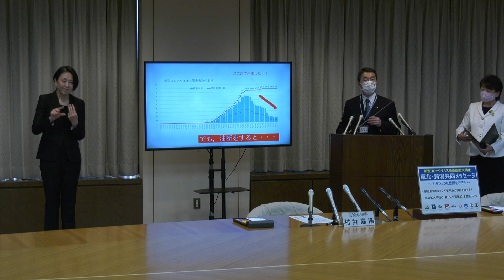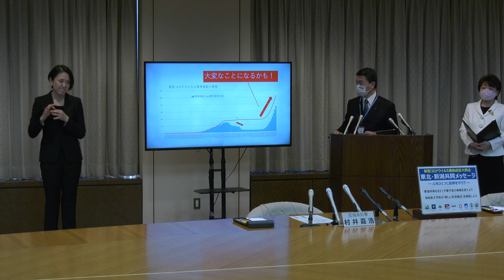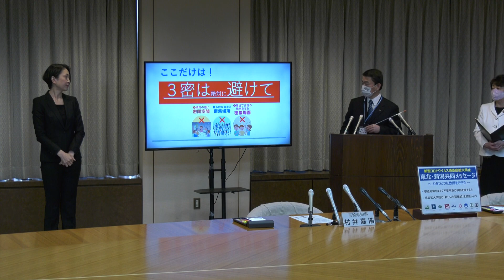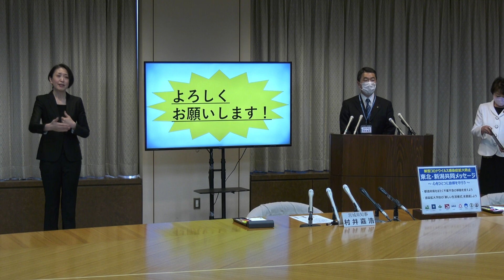【R2.5.8臨時会見】新型コロナウイルス感染症拡大防止のための「東北・新潟共同メッセージ」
【出席者】
宮城県知事村井嘉浩、仙台市長郡和子

【東北・新潟 緊急共同メッセージ】
　４月１６日に「緊急事態宣言」が全都道府県に発令された後，私たちの地域においては，外出の自粛や感染防止対策の徹底により，新規感染者数が減少傾向となってまいりました。事業者の皆様をはじめ県民・市民お一人おひとりのご理解とご協力に心より感謝申し上げます。
　しかし，「緊急事態宣言」は，全国的な感染状況を踏まえ，５月３１日までの延長が決定されており，依然として予断を許さない状況が続いています。
　施設の使用制限を解除した地域もありますが，再び感染が拡大すれば，あらためて徹底した対策を講じざるを得なくなります。
再度のまん延や医療崩壊を防ぐため，県民・市民の皆様には，引き続き，以下の点について，ご協力を強くお願いいたします。
医療関係者をはじめ，生活に不可欠な業務に従事している方々を感謝の気持ちで応援するとともに東北・新潟が一丸となって，新型コロナウイルス感染症の終息に向けて取り組んでまいりましょう。

１
県境をまたぐ移動等の自粛の継続
東北・新潟県の圏域内や関東・関西等を含め，不要不急の帰省や旅行など，県境をまたいでの移動，自粛の要請をしている地域における繁華街の接待を伴う飲食店等への外出は，引き続き自粛をお願いいたします。

２
新しい生活様式の定着
「三つの密」を避けること，手洗いやマスクの着用，人と人の距離の確保，在宅勤務・時差出勤など人との接触の機会の低減等感染拡大を予防する「新しい生活様式 」を徹底されるようお願いいたします。